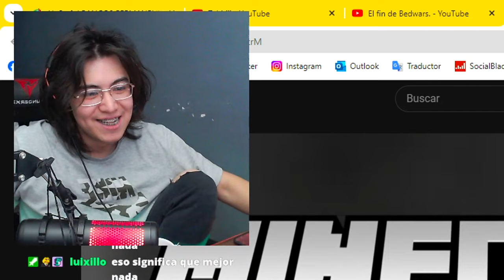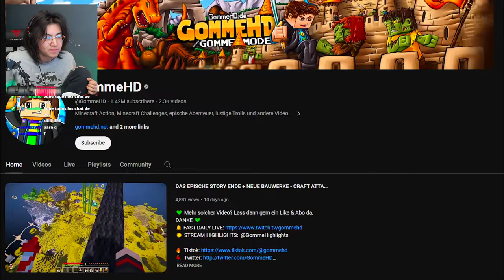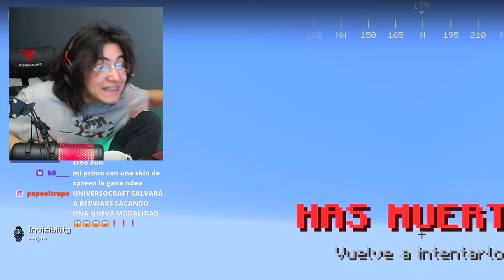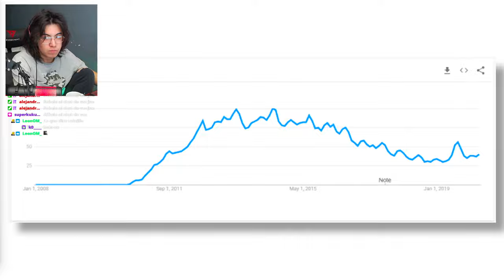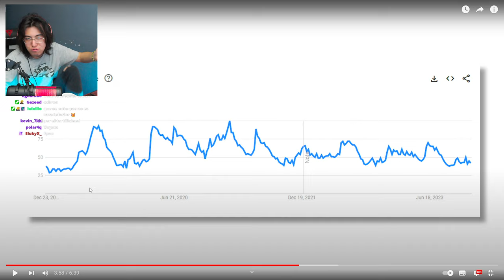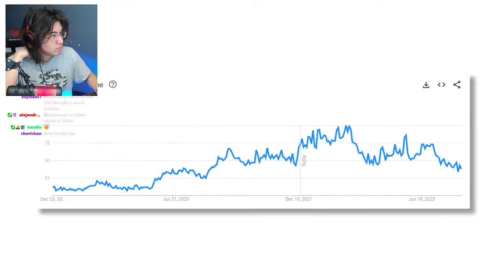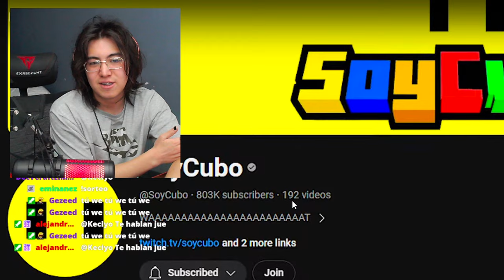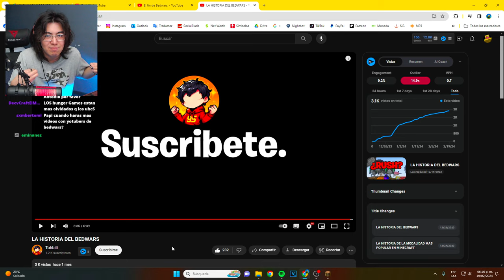La HISTORIA de BEDWARS📈📈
KECIYO reacciona a la historia de BEDWARS dentro de Minecraft.